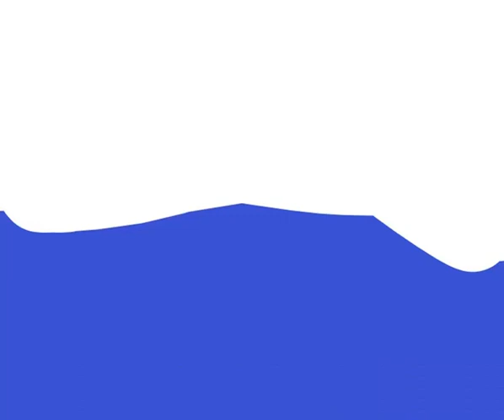Luigi vs. The Germ King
Luigi finds and confronts The Germ King.